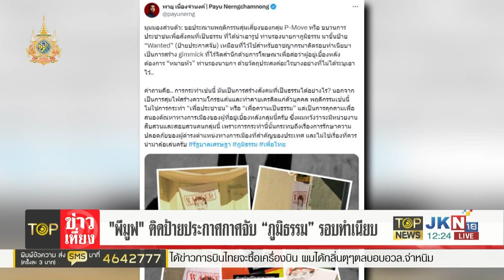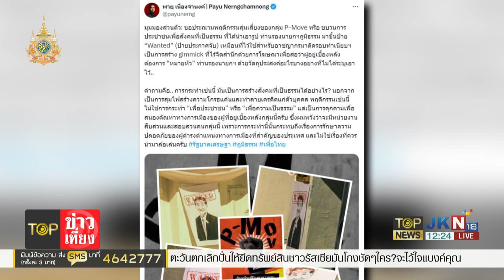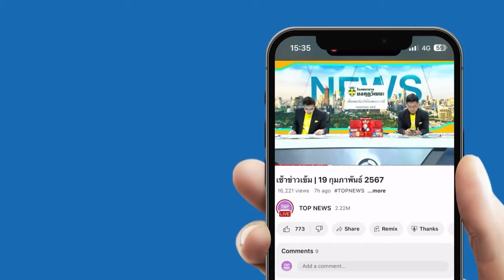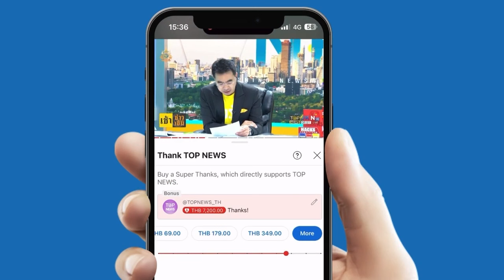"สมาชิกเพื่อไทย" ประณาม "พีมูฟ" อีแอบสุมไฟคุกคาม สนองตัณหาทางการเมือง | TOPNEWSTV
"พีมูฟ" ป่วน บุกติดประกาศจับ "ภูมิธรรม" รอบทำเนียบ "สมาชิกเพื่อไทย" ประณาม อีแอบสุมไฟคุกคาม สนองตัณหาทางการเมือง